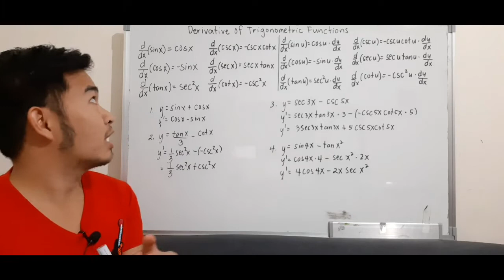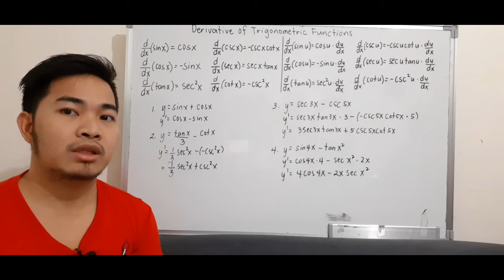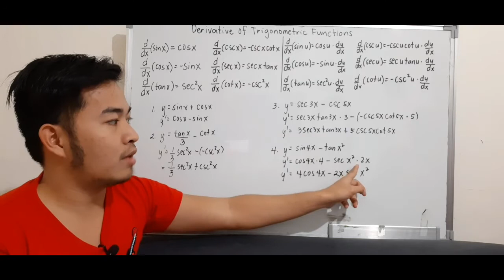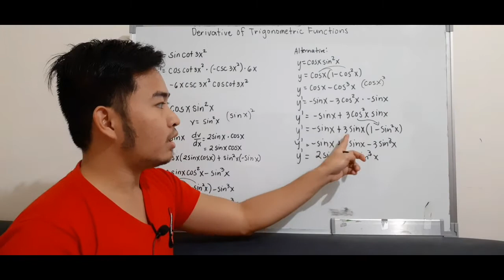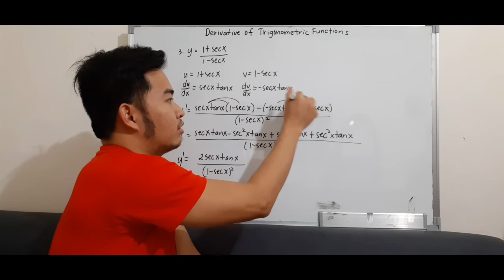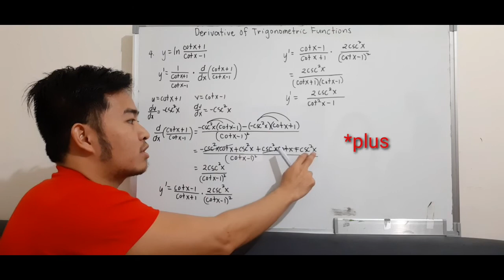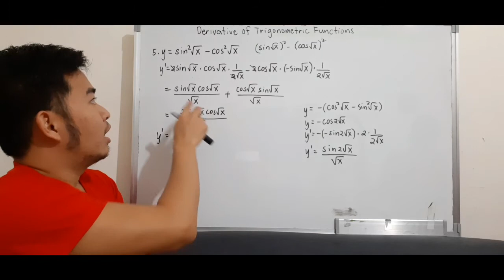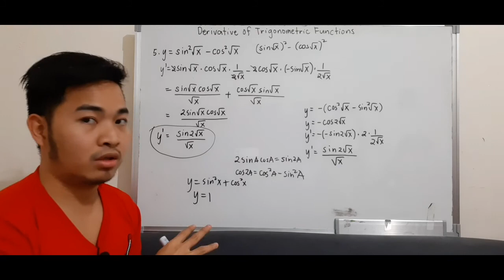Basic Calculus | Derivative of Trigonometric Functions | Tagalog